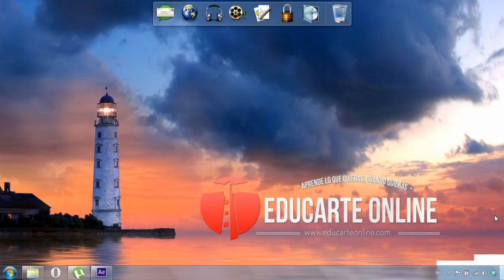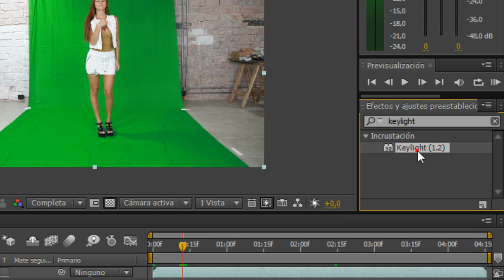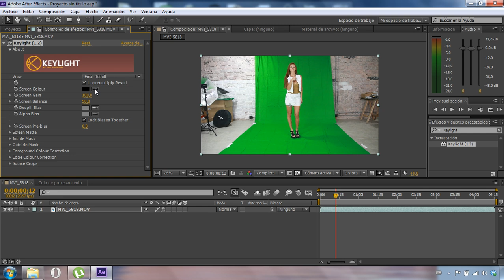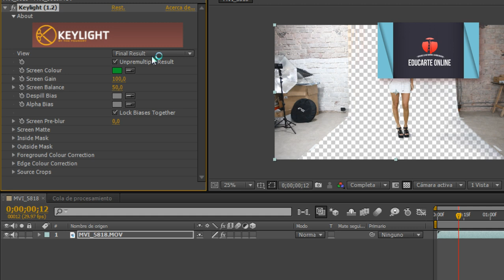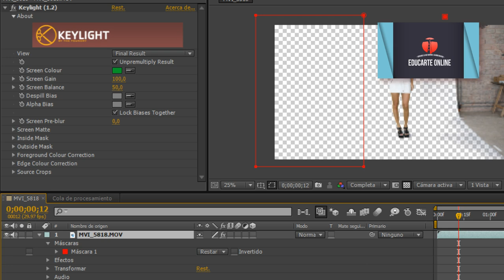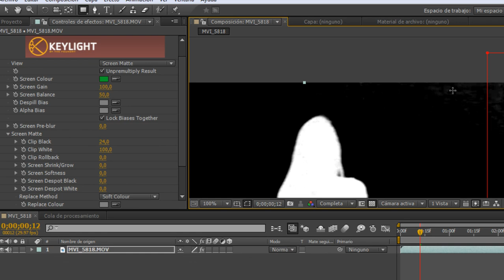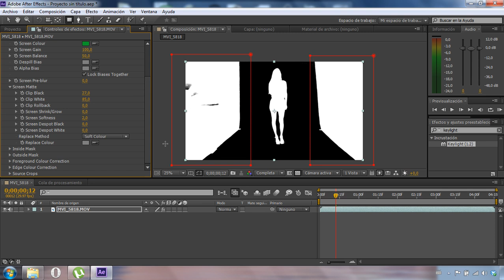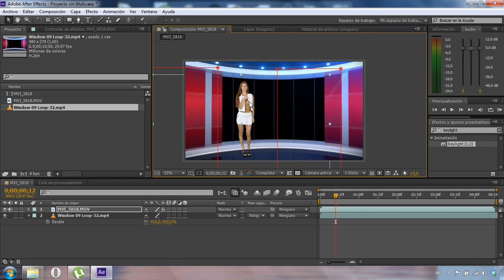Chroma-key / fondo verde / keylight tutorial - After Effects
En este video veremos un tutorial básico de After Effects para recortar figuras grabadas en fondo verde; utilizando solamente el efecto Keylight.

VISITA NUESTRO FORO Y FORMA PARTE DE LA COMUNIDAD

2014